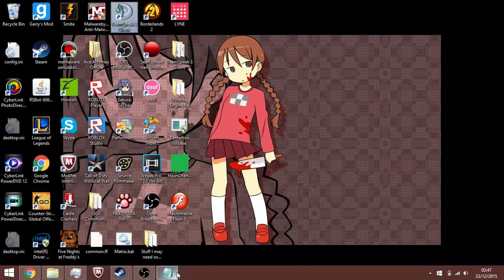Where's dafydd and my damn logo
Dafydd. Just get us the damn logo already.

thanks Georgia babe for a good meme, luv ya